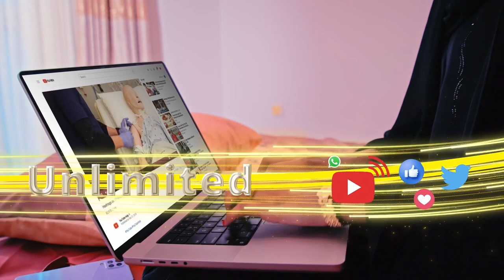Qisada shaydaankii dhexda u galey ninkii masjidka usii socday iyo sheekadii dhexmartey.